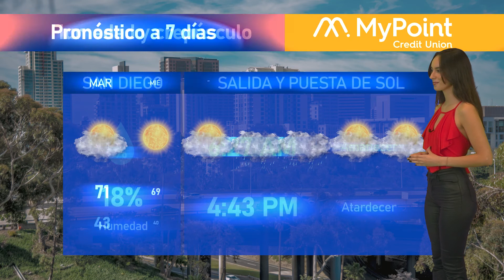El clima para hoy lunes 28 de noviembre de 2022, con Victoria Macías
Este segmento fue traído a ti por